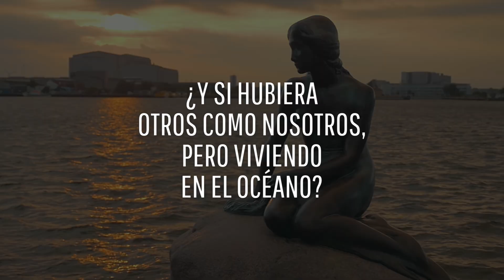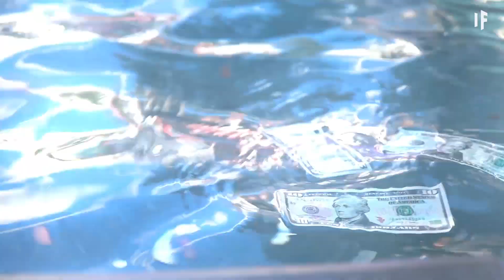¿Qué pasaría si fueras sirena por un día?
¿Qué pasaría si los humanos no fueran las únicas personas en el planeta?
¿Y si hubiera otros como nosotros en la Tierra, pero viviendo en el océano?
Hombres y mujeres sirena.
Y si existieran, ¿cómo vivirían?